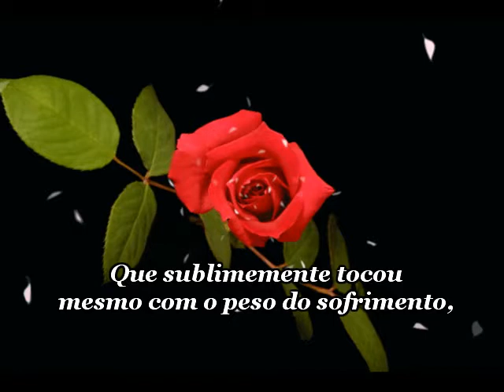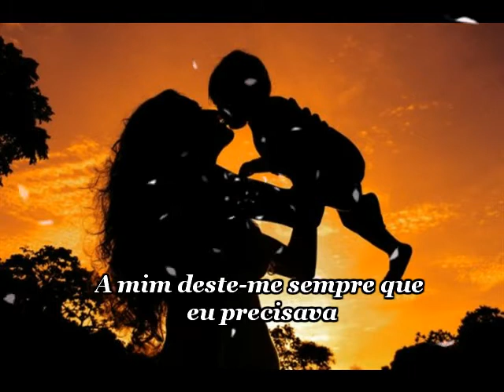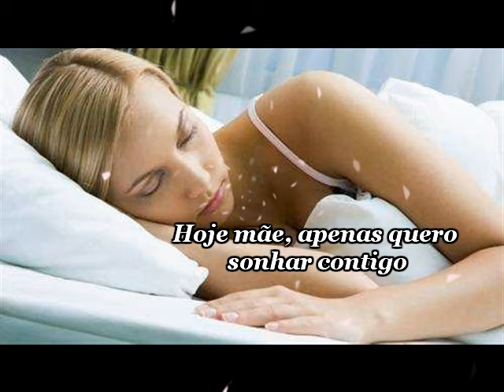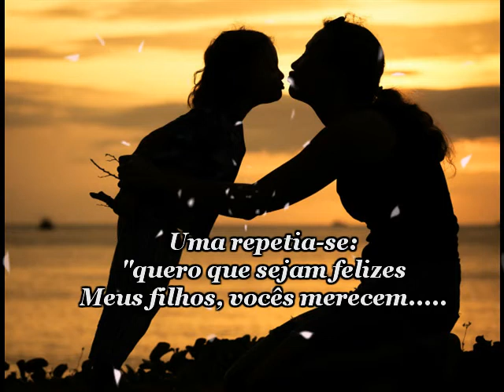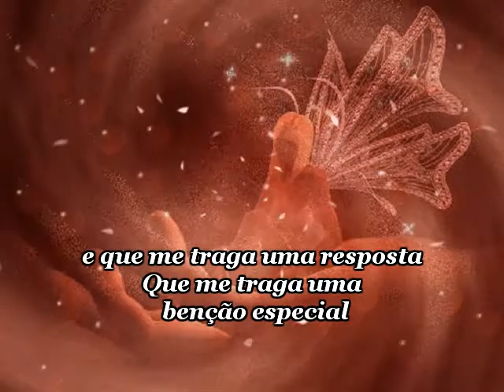Mãe que saudade!!! "Angel" (Guitar Instrumental)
Todos os dias dói,
Mas passa,
para no outro dia voltar  a doer
Hoje não ! Hoje não passa
Hoje dói muito!
Hoje a alma ferida, não fecha !
Mãe, és a minha doce recordação
O hino mais belo de amor
Que sublimemente tocou mesmo com o peso do sofrimento,
Tocavas a todos com o teu sorriso.
Teus olhos azuis,
tudo conseguia disfarçar
E ainda davas, davas animo
Davas esperança ...
A todos davas as mãos,
A mim deste-me sempre que eu precisava
Mesmo no leito da tua morte
Bem firme agarraste nas minhas mãos
Acariciaste meu rosto.
Pediste-me serenidade e aceitação!
Como mãe? Como podia aceitar
a partida daquela que amo?
Daquela que muitas vezes e sem puder
Colocava-me de pé?
Hoje mãe, apenas quero sonhar contigo
Sentir uma brisa vinda do além,
Roçar meu rosto e sentir teu beijo leve
Quero sentir tuas mãos
E entregar-te o perfume das flores
Quero deitar meu rosto no teu peito
E ouvir-te sussurrar mais uma vez ao meu ouvido,
O que somente nós sabemos...
Sempre com a mesma doçura e brilho nos olhos
Uma repetia-se: "quero que sejam felizes
Meus filhos, vocês merecem.
Amem-se e cuidem bem uns dos outros ."
Mãe, foste um ser humano fabuloso, incrível
Uma esposa extremosa,
Uma filha dedicada
Uma mãe sublime !
Mas Deus precisou de ti...
Cumpriste a tua missão divina
E partiste para o infinito nas asas de um anjo.
Obrigada minha santa mãe!
Por tudo o que me deste!
Hoje doí-me muito,
E não consigo calar.
Ao anjo que te levou,
Vou fazer uma prece.
Vou pedir que nas mesmas asas
Que te levou, leve também um beijo
e que me traga uma resposta
Que me traga uma benção especial
A benção de breve estar contigo!!
Mãe Amo-te

Lua azul
GNS
(Direitos de autor reservados)